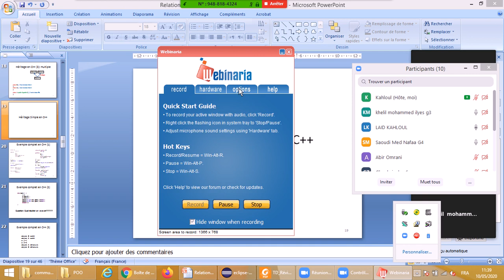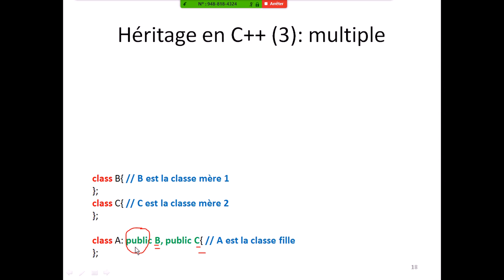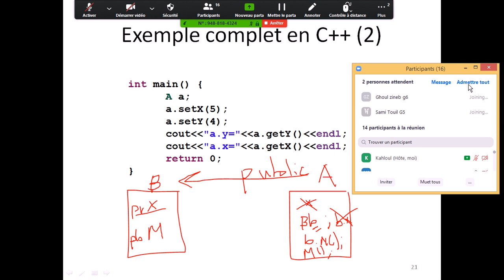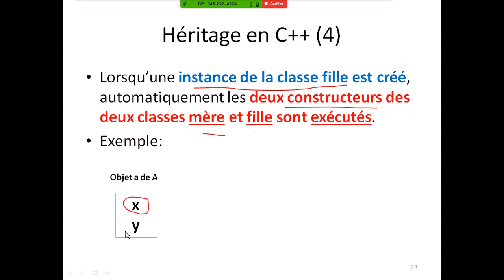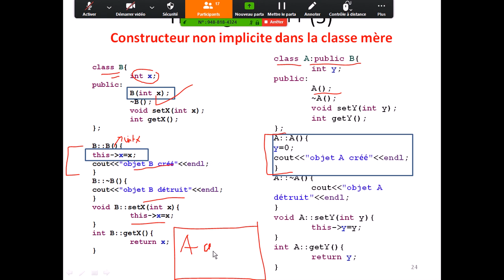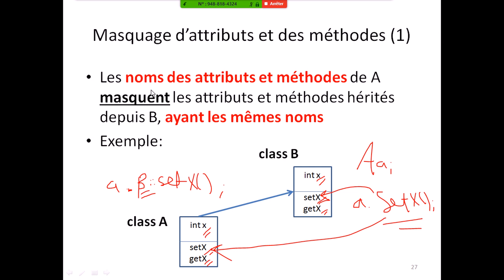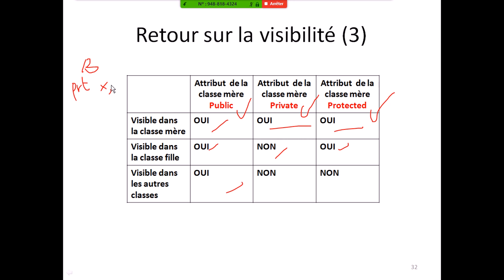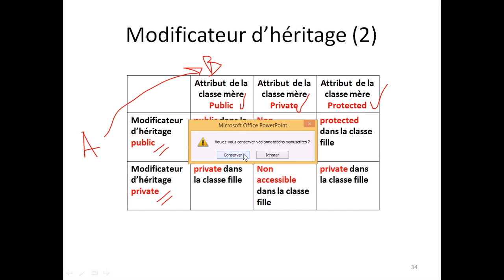Cours POO-L2-Vidéo 22 (Héritage: Partie 2)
Slides 19-34